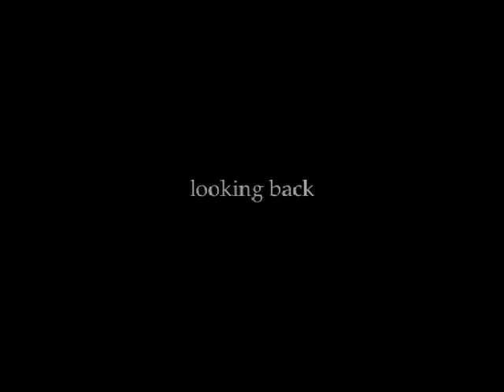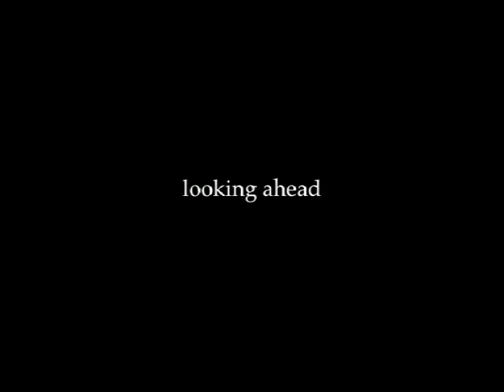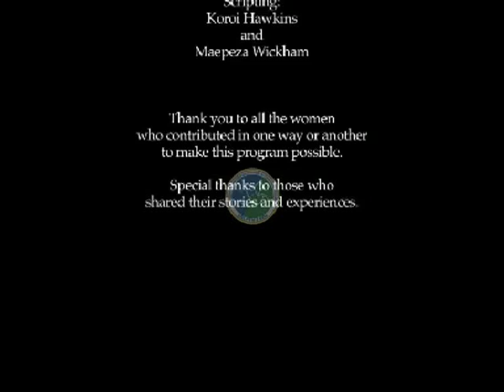Mere Blong Iumi - Part 5 - Future Emerging Challenges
Part 5 explores the future emerging challenges these leading women face and the likely course of action they will take to overcome these challenges.

The RAMSI produced documentary, Mere Blong Iumi, records the extraordinary experiences of Solomon Islands women in recent history as peacemakers, parliamentarians, business leaders, educators and homemakers – in their own words and for the first time.